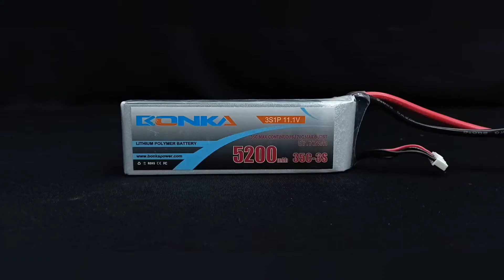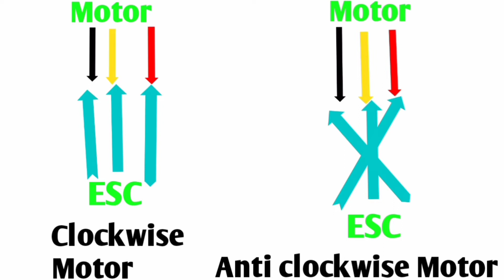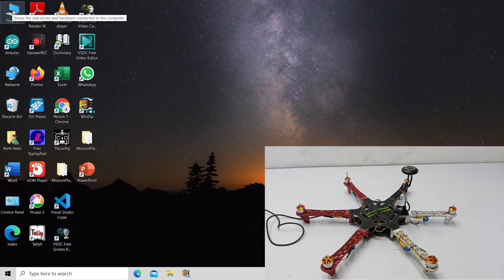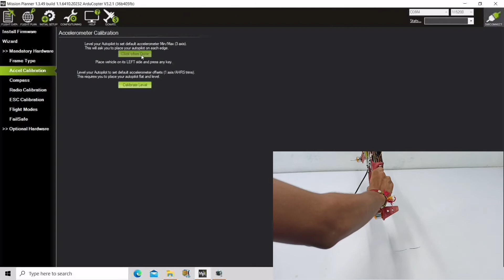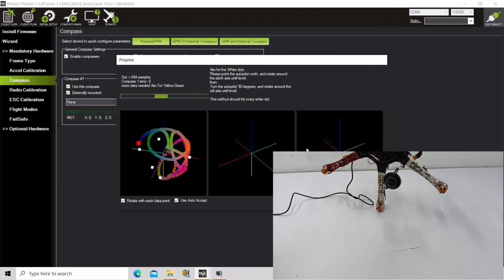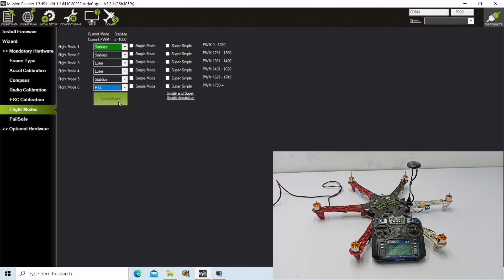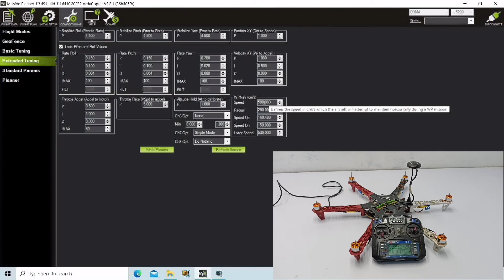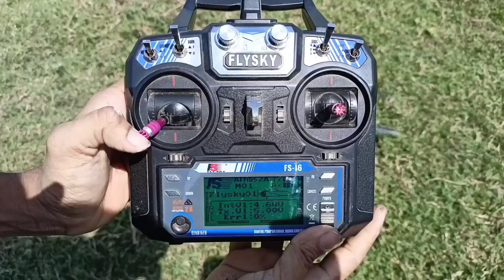How to make a hexacopter drone with apm 2.8 flight controller and GPS + telemetry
Hi

About this video - :
In this video I am going to show you how to make a hexacopter drone with apm 2.8 flight controller gps+ telemetry kit.

Kit purchasing link

REES52 REES52BRM 1000Kv Brushless Motor 4 Piece By Rees52.Com

Robotbanao 30A Brushless Motor Speed Controller RC BEC ESC for Quadcopter Plane Helicopter (Yellow)

Techtonics F550 Airframe Hexa Frame HexaCopter Support KK/MK/MWC

Robotbanao 5 Pairs Nylon 10x4. 5" 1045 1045r Cw Ccw Propeller for Dji F450 500 F550 Fpv Multi-Copter, Black

APM 2.8 Flight Controller With Built-In Compass by Indian hobby center

Deal of the day: Robocraze 11.1v 5200mAh 35C 3S1P Bonka Lipo Battery | 11.1V Lipo Battery| Lipo Battery for RC Drones/Quadcopter

Robocraze Lipo Battery Charger

Generic AFHDS Imported Fs I6 Flysky 24Ghz 6Ch Radio Transmitter and Fs Ia6 Receiver for Rc

INVENTO 3DR FPV Radio Telemetry Kit 433Mhz 100MW Module Open Source for APM 2.6 2.8 Pixhawk RC Quadcopter

GPS Module Ublox NEO-7M With Electronic Compass for Apm/Pixhawk

This video is on the following topics
1. How to make a drone with apm 2.8 flight controller
2. How to make a hexacopter drone with apm 2.8 flight controller
3. How to make a hexacopter drone with apm 2.8 flight controller gps telemetry kit
4. How to attach gps and telemetry to apm 2.8
5. Apm 2.8 flight controller hexacopter

Impossible creativity